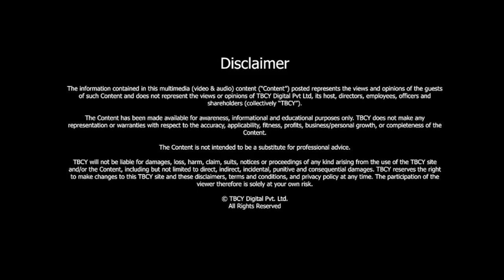How to design a seamless Supply Chain? | Roberto Hernandez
S4 E665 Roberto Hernandez, Consultant & Professor, Supply Chain, Logistics & Procurement, Keiser Uni

00:48- About Roberto Hernandez
01:04- About his background
03:37- The key components of an effective supply chain
04:55- What are the biggest challenges faced by supply chain professionals today?
06:17- How do companies balance the benefits of international trade with the risks and complexities of managing global supply chains?
08:18- How has the COVID-19 pandemic influenced the way organizations approach supply chain management and highlighted the importance of resilience and adaptability?
11:10- What are some effective strategies for supply chain leaders to manage risk effectively?
13:07- Can you discuss the role of technology, such as AI and blockchain, in transforming supply chain management?
15:20- How are sustainability and ethical practices being integrated into supply chain management, and their environmental impact be reduced?
18:40- Are there any unique challenges and opportunities for Supply Chain professionals in Latin America and Nicaragua?
21:39- Three lessons for the audience

In the complex world of supply chains, where goods traverse continents and customer expectations continue to rise, there is a guiding light that illuminates the path to success. Meet Roberto Hernandez, a seasoned consultant and professor who holds the keys to unlocking the secrets of supply chain management.

With a passion for logistics, a wealth of experience, and a dedication to excellence, Hernandez emerges as a beacon of knowledge in a rapidly changing landscape. Join us as we delve into his insights, navigating the turbulent waters of supply chains and discovering the strategies that can propel businesses to new heights.

00:48- About Roberto Hernandez-

-Roberto Hernandez is the Consultant and Professor in Supply Chain, Logistics, and Procurement, at Keiser University

Love to give us 5 stars? ⭐⭐⭐⭐⭐ If you do, we'd love a review from you.

Help us reach more people to keep them in the know as we talk to leaders, high achievers, and thought leaders from diverse backgrounds and nationalities. Excellence can come from anywhere; stay in the know, and hear from emergent high achievers and gurus.